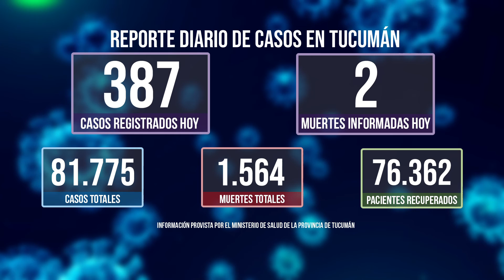Casos de Coronavirus en Tucumán 26-03-2021